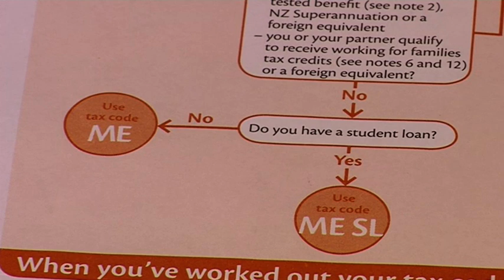Tax Code Forms - Free Stock Footage